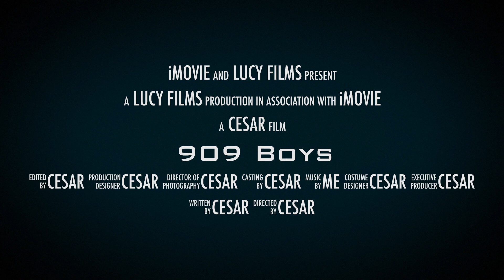909-Taconic Hereford Trail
A couple of buddies and I went for a quick ride to check out some of the trails at 909-Taconic Hereford Trail in Pleasent Valley, NY 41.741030°N, 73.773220°W. Music provided